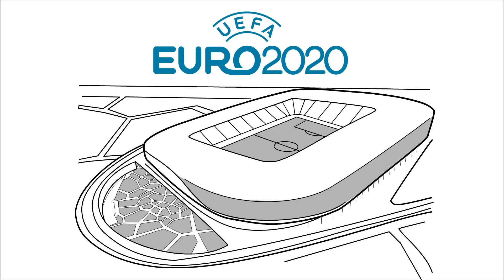Wichtigste Infos zur Fussball EM 2021 (offiziell „UEFA EURO 2020“) Erklärvideo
Wo findet die EM 2021 statt? Wo ist das Finale? Wer ist der grösste EM Favorit? Wer ist der grösste EM Aussenseiter?

In diesem kurzen Erklärvideo findest du die wichtig Infos zur Fussball EM 2021.

Dieses Erklärvideo wurde erstellt von Aus der Reihe "Swissanimate.ch erklärt..."